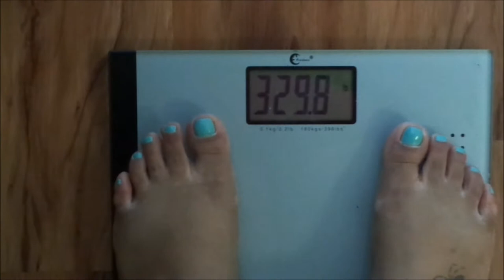✼WEIGHT LOSS JOURNEY: WEIGH IN WEEK 13✼ - (4/16/16) - EyeAmLolo